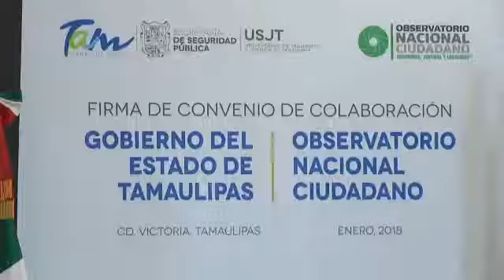Gobierno de Tam firma acuerdo con Observatorio Nacional Ciudadano para la evaluación de policías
El Gobernador Francisco García Cabeza de Vaca y
el director general del Observatorio Nacional Ciudadano, Francisco Javier Rivas
Rodríguez, realizaron la firma de un convenio de colaboración para la evaluación
permanente de la integración, profesionalización y desarrollo de la Policía Estatal,
acuerdo inédito entre un Gobierno Estatal y el organismo ciudadano de seguridad.